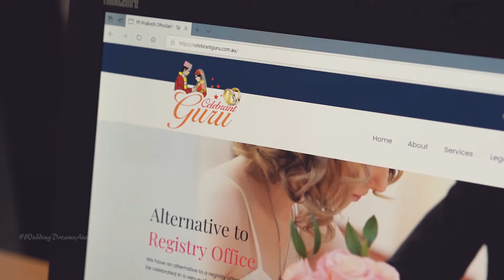"Pt Prakash Dhodari: LEGAL WEDDING NEPALI CELEBRANT SYDNEY " PROMO : SYDNEY : ANKIT KC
Pt Prakash Dhodari - Nepali Marriage Celebrant ,Sydney